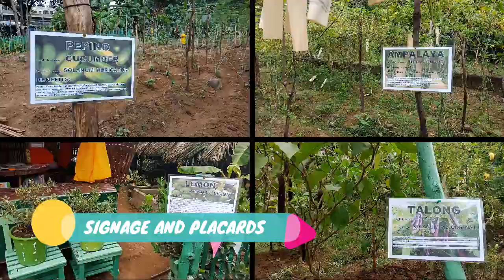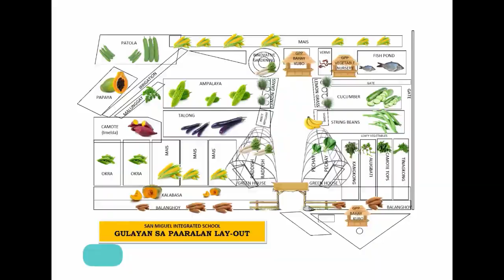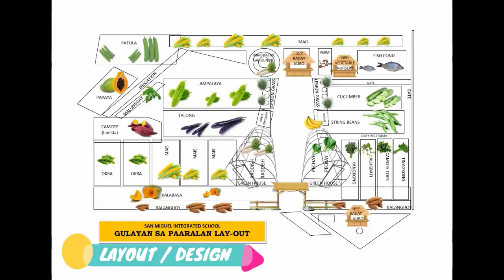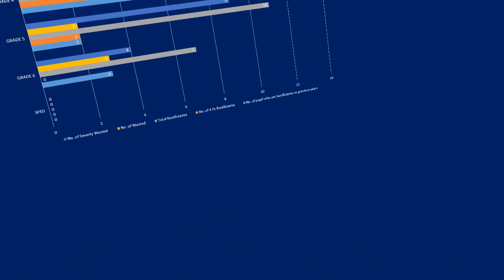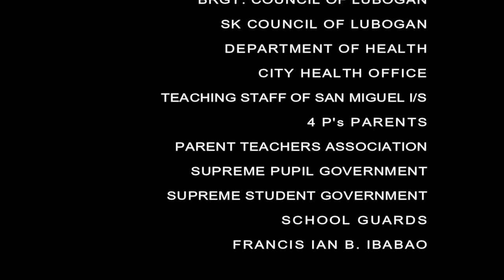GULAYAN SA PAARALAN 2018